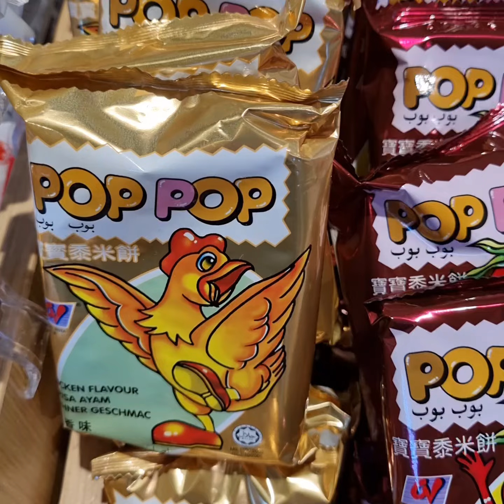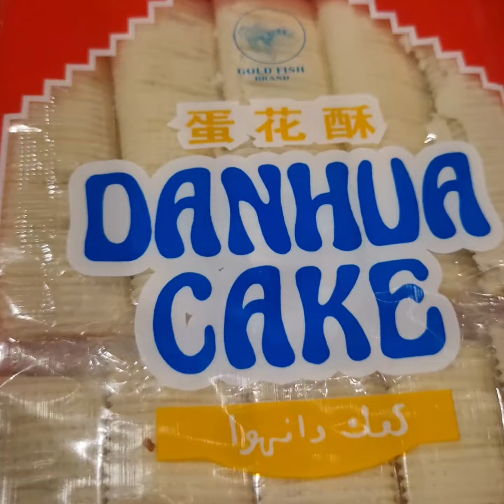Level 13 Fiery Numbing Mala Crawfish Noodles Mukbang!